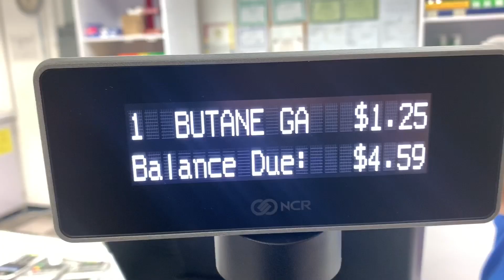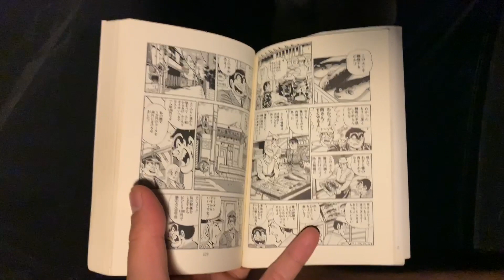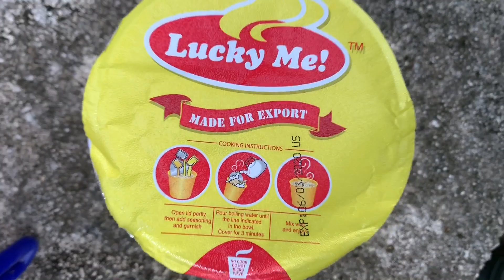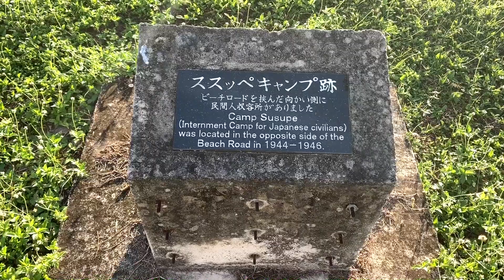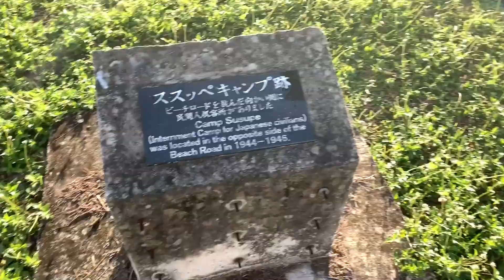サイパン②野宿キャンプする！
寒い日本ではテント泊はキツいですが、気温の高いサイパンなら行けると思いキャンプとテント泊してきました！
果たして眠れるのか？